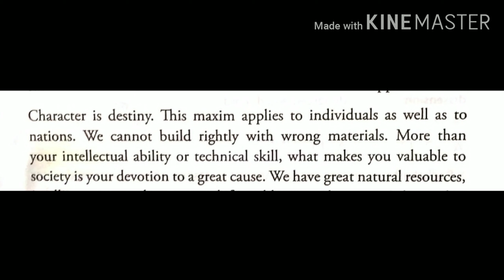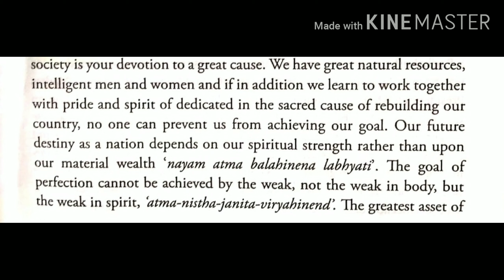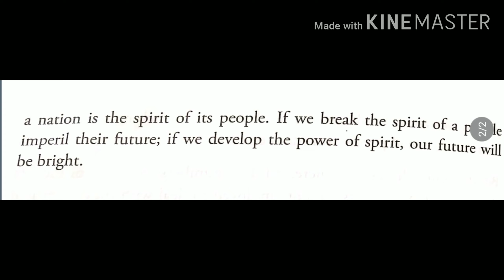March of the Mind Part 10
B. A. Part ||| Paper ||